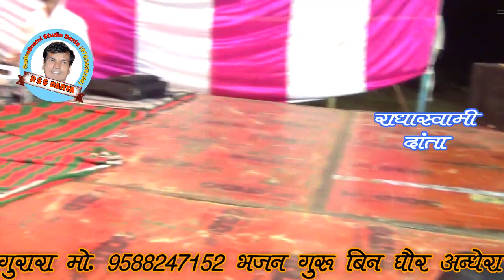रमेश गुरारा द्वारा गुरु बिना घोर अँधेरा RSS DANTA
वैष्णो  धाम खाटूश्यामजी
 पुजारी सोहन लाल खाटू श्यामजी